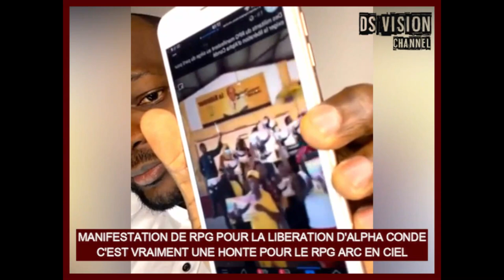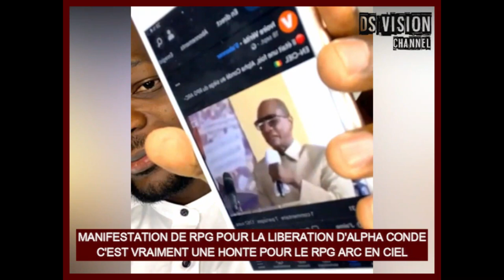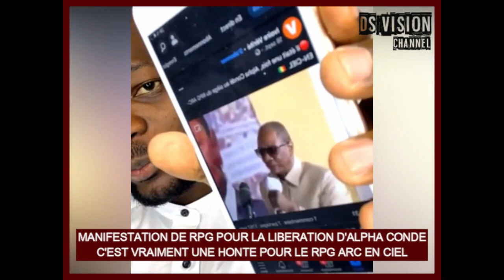🇬🇳 MANIFESTATION DE RPG POUR LA LIBERATION D'ALPHA CONDEC'EST VRAIMENT UNE HONTE POUR LE RPG